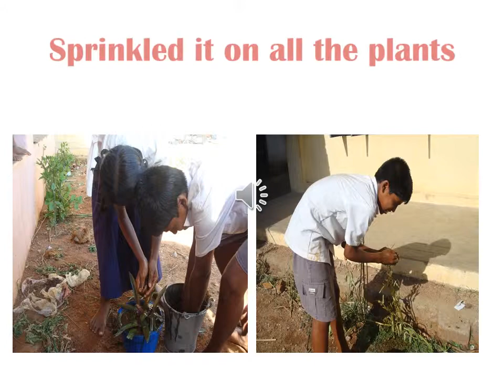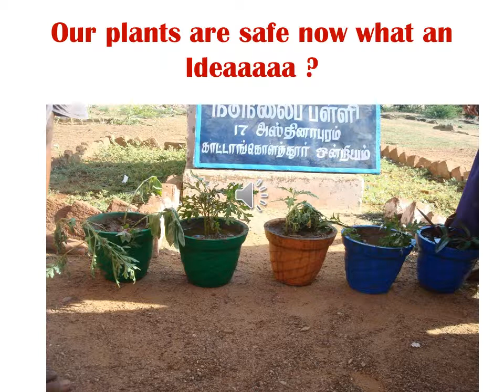Copy of chediyochedi2003.wmv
My students tried this idea, succeeded and plants grew very well.The main idea is as we are irritated by the smell of human waste, the same way Goats and cows are irritated too by the smell of  there shits.Thinking skill started  after Integrating technology in learning they started thinking out of the box .Nowadays they Question every thing and tries to find out the logical reason behind it.ICT is a boon for me in teaching.